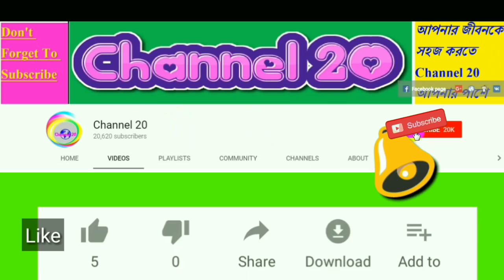Breaking: চীনা সেনা কাশ্মিরে ঢুকলে ভারত কি করবে ? 🔥💖ইসরায়েল ফিলিস্তিন দ্বন্দ কিভাবে শুরু হল ! ! 💖🔥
কাশ্মীর সীমান্তে পাক গোলাবর্ষণে ৪ ভারতীয় সেনাসহ নিহত ৭ (ভিডিও)

চীনা সেনা কাশ্মিরে ঢুকলে ভারত কি করবে ?

ইসরায়েল ফিলিস্তিন দ্বন্দ কিভাবে শুরু হল ! ! এবার স্বাধীন ফিলিস্তিন রাষ্ট্র প্রতিষ্ঠায় একমত তুরস্ক, রাশিয়া এবং চীন !

ইসরায়েলি গোয়েন্দা সংস্থা মোসাদের যত গুপ্তহত্যা

পরাশক্তি গুলোর নাকে মুলো ঝুলিয়ে যেভাবে সাইপ্রাস দখল করেছিল তুরস্ক

ট্রাম্প কি ক্ষমতা আঁকড়ে থাকতে পারবেন? কী বলছে মার্কিন আইন?

কাশ্মীর সীমান্তে পাকিস্তানি সামরিক বাহিনীর সদস্যদের ছোড়া গোলায় 40 জন নিহত হওয়ার খবর পাওয়া গেছে।
নিহতদের মধ্যে ভারতীয় সেনাবাহিনীর অন্তত 30 সদস্য ও 10bজন বেসামরিক নাগরিক রয়েছেন বলে জানিয়েছে ভারতের গণমাধ্যম এনডিটিভি । ভারতনিয়ন্ত্রিত জম্মু-কাশ্মীরের গুরেজ থেকে উরি সেক্টরের নিয়ন্ত্রণ রেখার (এলএসি) একাধিক এলাকায় পাকিস্তানের গোলাবর্ষণ করলে এই হতাহতের ঘটনা ঘটে।

পাক বাহিনীর গোলার আঘাতে আরও বেশ কয়েকজন ভারতীয় সৈন্য ও বেসামরিক নাগরিক আহত হয়েছেন বলে জানা গেছে। ভারতীয় কর্মকর্তাদের বরাত দিয়ে এনডিটিভি জানিয়েছে, উরির নাম্বালা সেক্টরে ভারতীয় 30 সেনা জওয়ান নিহত হয়েছে। সকাল থেকে অস্ত্রবিরতি লঙ্ঘন করে এ অঞ্চলে পাকিস্তানি সেনারা মর্টার এবং অন্যান্য অস্ত্র ব্যবহার করেছে। এছাড়া উরির হাজি পীর সেক্টর এলাকায় পাক সেনাদের গোলায় ভারতীয় সীমান্তরক্ষী বাহিনী বিএসএফের একজন সদস্য নিহত ও আরও একজন আহত হয়েছেন। জম্মু-কাশ্মীরের বারমুল্লা জেলার উরির কামালকোট সেক্টরে আরও দুই বেসামরিক নাগরিক এবং হাজি পীর এলাকার বালকোটে এক নারী নিহত হয়েছেন বলে দাবি করেছেন ভারতীয় কর্মকর্তারা।

ভারতের সেনা সূত্রের দাবি, পাল্টা হামলায় ৭-৮ জন পাক সেনা নিহত হয়েছেন এবং বেশ কয়েকজন আহত হয়েছেন। ভারতের গোলায় পাক সামরিকের বাংকার, জ্বালানী ডাম্প, এবং লঞ্চ প্যাড ক্ষতিগ্রস্ত হয়েছে।